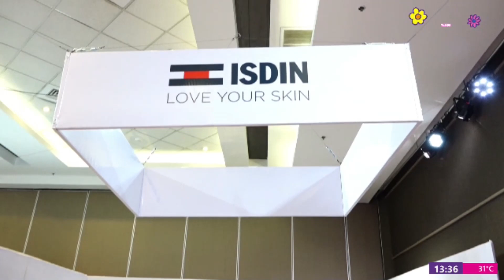ISDIN llegó a Paraguay - Hablamos con Marcela Mojoli, brand manager de AJ Boston S.A.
AJ BOSTON S.A. reafirma su compromiso con las nuevas tendencias del mercado a través de una importante apuesta siendo los representantes y distribuidores exclusivos de ISDIN en Paraguay, marca caracterizada por la innovación, los estudios científicos y la más alta cosmética.